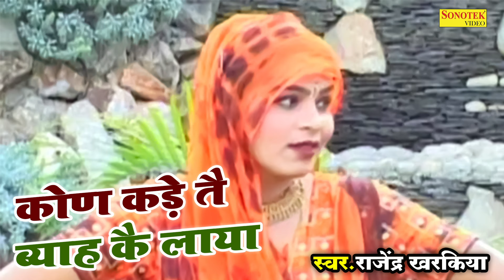New Rangi 2024 | Kon Kade Te Byaah Ke Laya | Rajendra Kharkiya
Owned by - Sonotek Cassettes Company
Render/Edit Work - Nitesh Bohra
Digital Work - Nitesh Bohra
Releasing Work - Nitesh Bohra